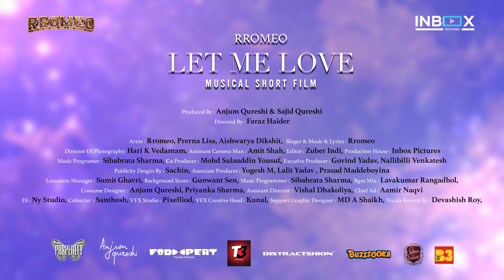Let Me Love (Official Trailer) | A Musical Short Film | Rromeo | Releasing 7th Aug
"Let Me Love" by Rromeo is a captivating musical short film that explores the depth and complexity of romantic emotions through a blend of powerful visuals and evocative music. The trailer, released today, offers a glimpse into the film's poignant narrative and stunning cinematography. The full video will be unveiled on August 7, 2024, promising a heartfelt journey that resonates with the essence of love and connection.

Track :  Let Me Love Trailer
Artist: Rromeo, Prerna Lisa & Aishwarya Dikshit
Singer & Music : Rromeo
Lyrics: Song's Kyun Hum & Pardes by A M Turaz
Lyrics: Song's Waqt & Let Me Love by Sajid Qureshi
Director : Faraz Haider
Photography : Hari K Vedantam
Edited : Zuber Indi
Producer's: Anjum Qureshi
Banner: Inbox Pictures

Welcome to the official Youtube channel of Rromeo – Actor, Singer & Music Composer. Here you can find all the latest music videos, behind-the-scenes footage, exclusive interviews and more. We have been creating some of the most popular music recently, and now you can get an inside look at my creative process. Get ready to experience the music that has made Rromeo a household name!